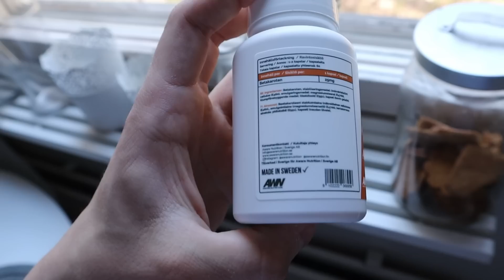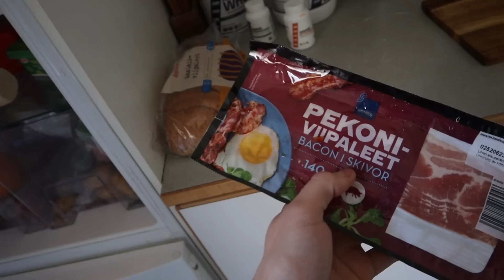OON BACK!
Mitä syön päivässä? Kerron miksi sain varotuksen salilta.
Perus chillaamista

PCE OUT LOVE

koodi ROY15 - 15% EZ KASVU W PCE